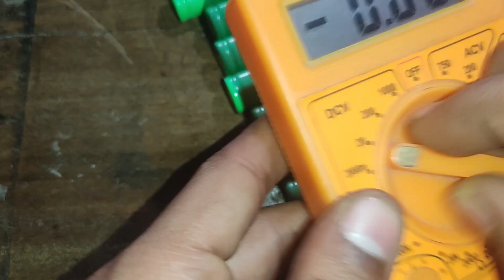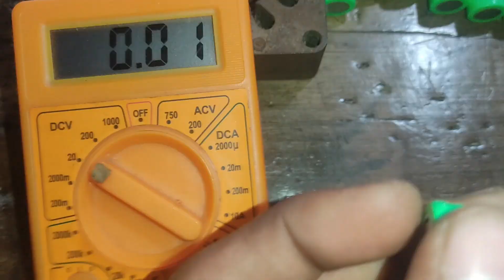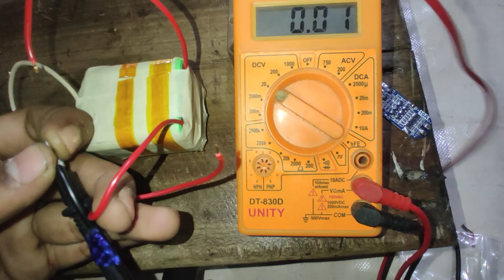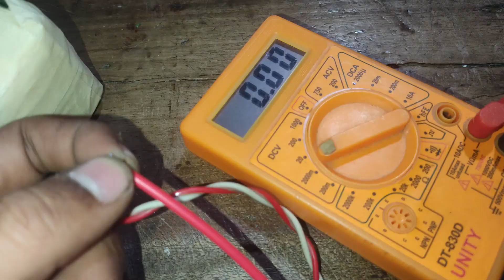How To Make 12Volt 1.8Ah Lithum-ion Battery Pack At Home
🔋⚡ How To Make a 12V 1.8Ah Lithium-Ion Battery Pack at Home | Easy & Safe DIY Guide! 🥸🔧

Want to build your own 12V 1.8Ah Lithium-ion battery pack at home? This video shows you the simplest and safest method to make a powerful rechargeable battery pack using basic tools and components! 😎👌

Whether you're into DIY electronics, power projects, or just want a reliable battery for your gadgets — this guide is perfect for you! 💡🔋

🎯 In This Video You Will Learn:
✔ Correct cell connection method (Series/Parallel) 🔗
✔ How to attach a BMS for safety & long life 🛡️
✔ Wiring, insulation & final assembly steps 🧰
✔ Tips to avoid common mistakes ⚠️
✔ Full performance testing ⚡🔋

💡 Why This DIY Battery Pack?
✨ Lightweight & compact
✨ Rechargeable & long-lasting
✨ Ideal for DIY tools, small projects, LED lights & more
✨ Affordable and easy to build at home